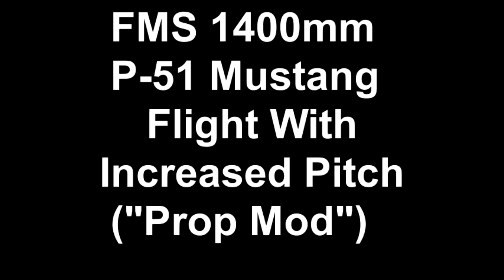FMS 1450mm P-51 Mustang Prop Mod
First demo flight of speed and climb performance with increased prop pitch.  See rcgroups.com for full description of this modification - using plastic pull ties under the leading edge of the prop (between hub and prop) to increase deflection angle/pitch.  Speed increase of 25% (est) with only a small impact on battery life (.1-.15v per cell after 5 minute flight).  Setup is stock with MadDog 4s 3200mah 35c battery.   Watch for second video demo coming shortly.